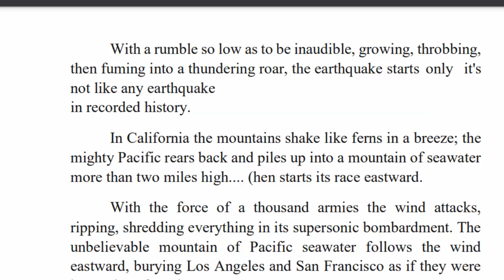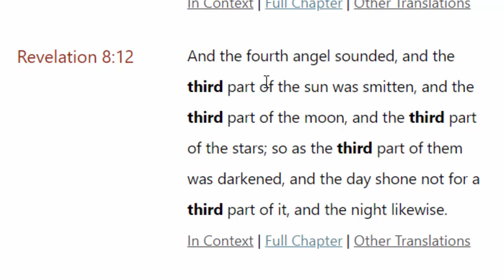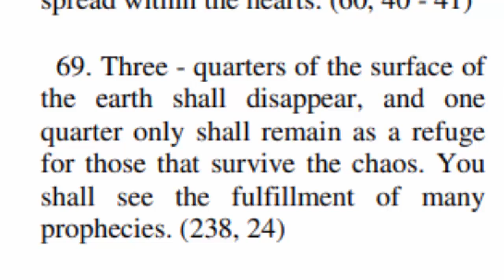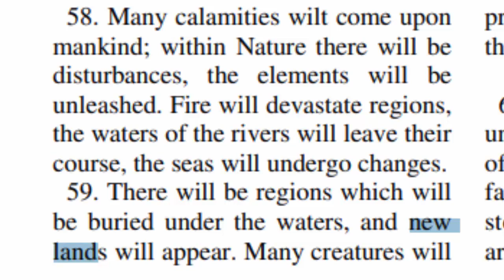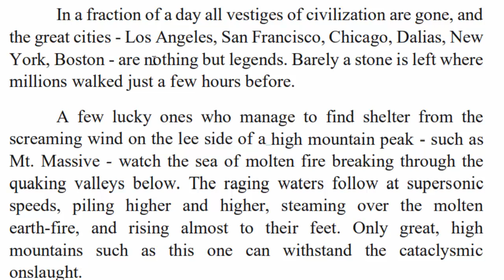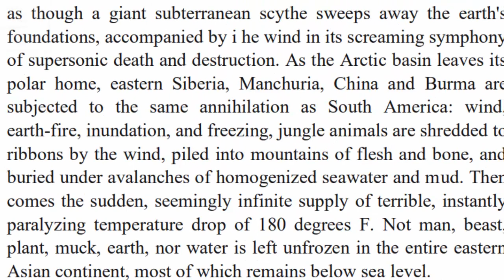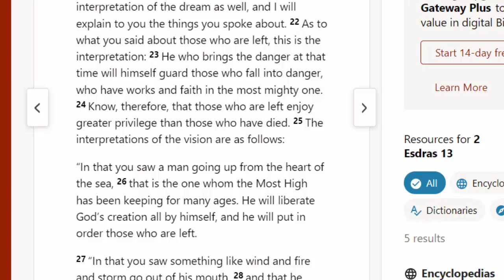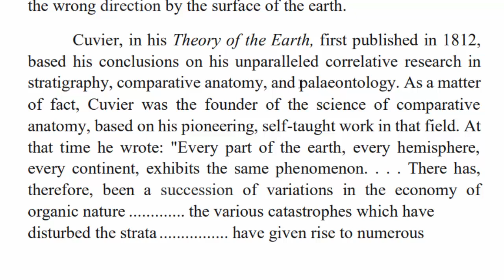The Future Cataclysm And Chan Thomas' Book The Adam and Eve Story Does The Scripture Line Up?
In this video, Coach inthefight and Stacy discuss the scriptural validly of the book by Chan Thomas called The Adam and Eve Story. From the earth to wind, water to fire, we compare his book to known scriptures and see just how close he came to the truth.

in this video we discuss the scriptural validly of the book by Chan themes call The Adam and Eve Story.